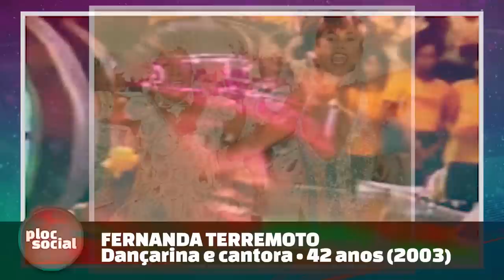FAMOSAS QUE MORRERAM DE AIDS • ATRIZ, CANTORA, MODELO E CHACRETE QUE MORREU VÍTIMA DA AIDS HIV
Veja nesse vídeo as FAMOSAS QUE MORRERAM DE AIDS • ATRIZ, CANTORA, MODELO E CHACRETE QUE MORREU VÍTIMA DA AIDS HIV